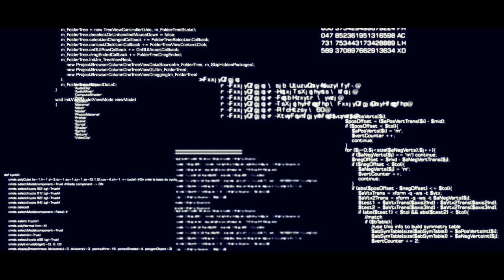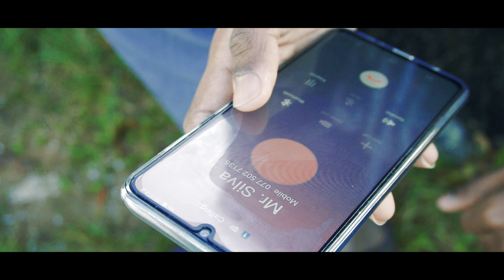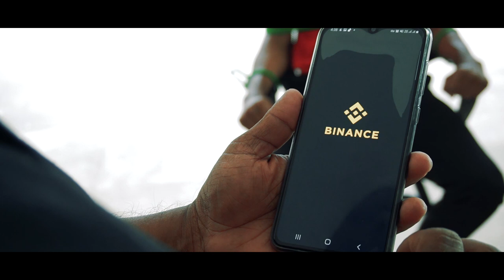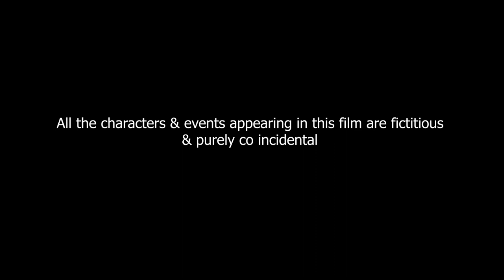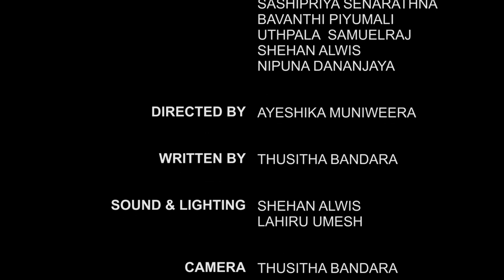PASSWORD | මුර පදය | Short Movie | Sinhala |with English subtitles